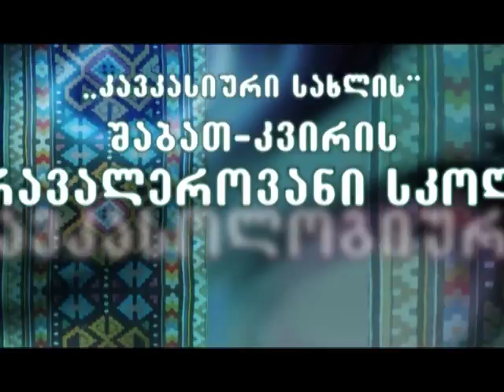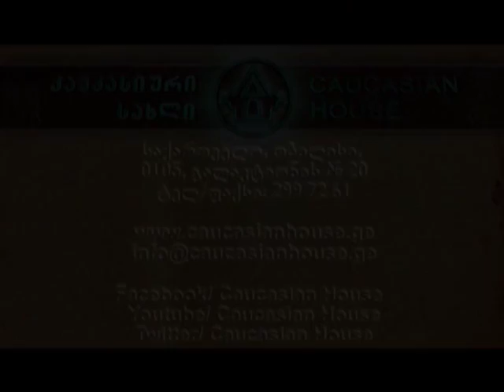”რუსეთი და ევროინტერგაცია” პაატა ზაქარეიშვილის ლექცია გორში (პრომო)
პროექტი ”კავკასიური სახლის სახალხო უნივერსიტეტი”
პროექტის ფარგლებში ბატონი პაატა ზაქარეიშვილი, სახელმწიფო მინისტრი შერიგებისა და სამოქალაქო თანასწორობის საკითხებში  და სახალხო უნივერსიტეტის სტუდენტები იმყოფებოდნენ ქ. გორში. გასვლითი სემინარ-ლექციის თემა იყო ”რუსეთი და ევროინტეგრაცია”

in the frame of the Caucasian House People's University the special lecture about Russia and Euro-integration processes by Paata Zakareishvili, state minister of Reconciliation and Civic Equality, took place in Gori, where together with local youth the students of Caucasian House people's University attend the lecture.
The event took place in September 29, 2015